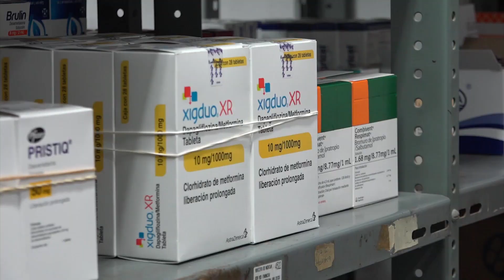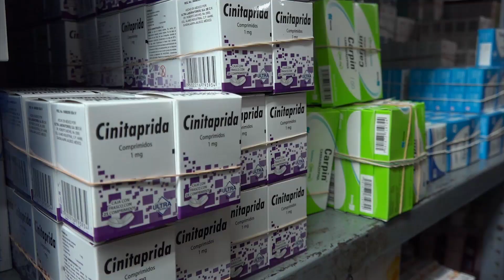Alcalde de Mazatlán realiza recorrido por Hospital Municipal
Este lunes por la mañana se realizó un recorrido, a fin de supervisar las labores que se están realizando en el Hospital Municipal “Margarita Maza de Juárez”